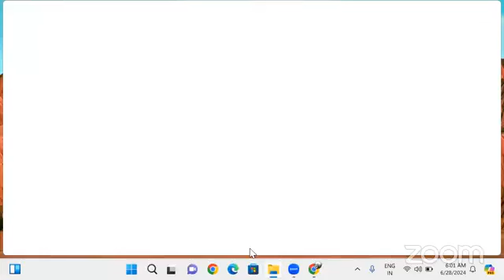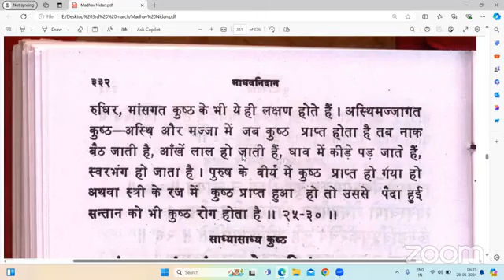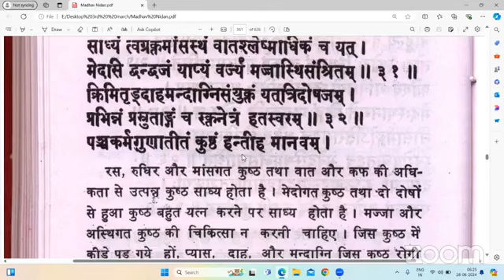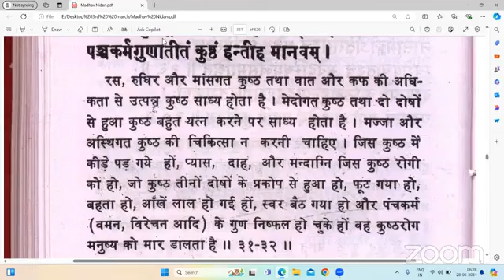माधव निदान Part 303 28 06 2024